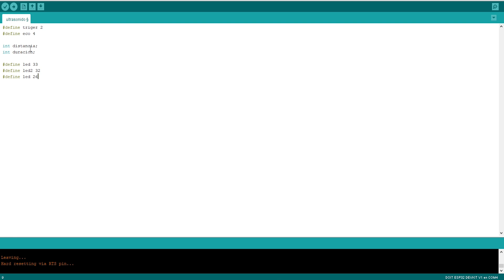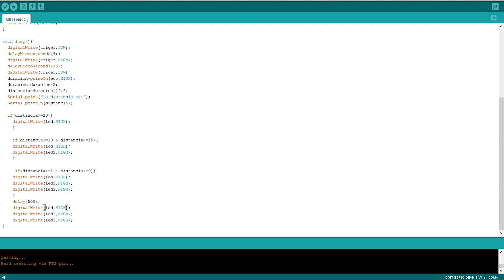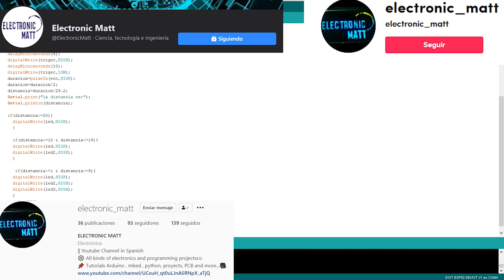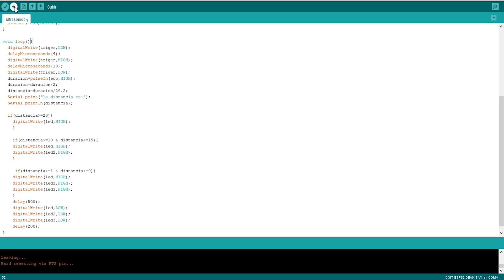📌ESP32 IDE ARDUINO#2 tutorial manejo del sensor ultrasónico , ejemplos y formas de programarlos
00:00 Introducción
01:05 Desarrollo del programa
08:35 Operación del programa
09:37 Recomendaciones

📝En este video aprenderán a manejar el entorno de Arduino, en el cual se enfoca en el uso y manejo de programación del sensor ultrasónico con leds de distintas formas y con variedad de ejemplos para que les resulte mas fácil y divertido aprender este tipo de programación de microcontroladores en este entorno de desarrollo.